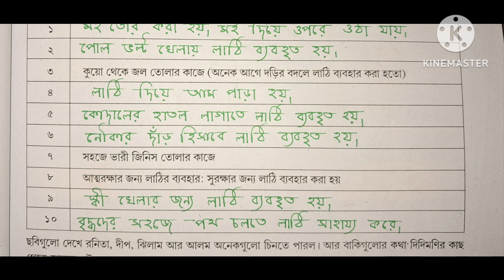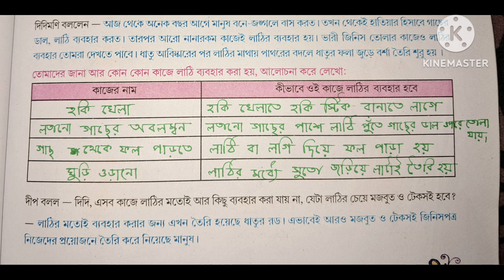চতুর্থ শ্রেণি আমাদের পরিবেশ (৮৮- ৯১)নং পৃষ্ঠার প্রশ্নোত্তর/class 4 amader poribesh Page- (88- 91)